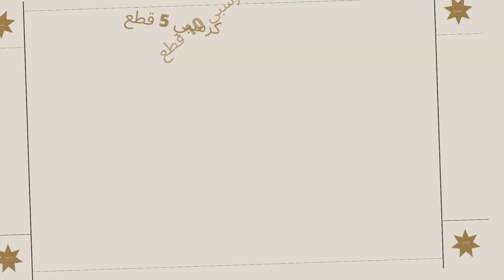الكرسبي في مطعم فور سيزن